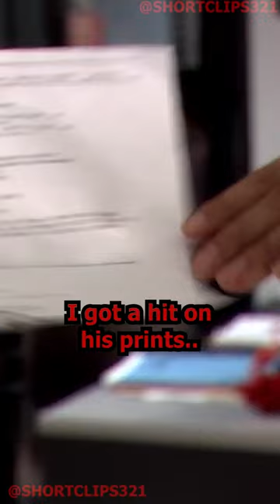Dexter - His Real Name Is Brian Moser.